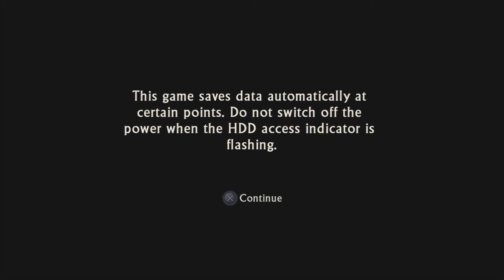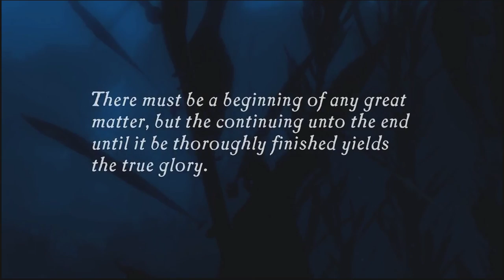Uncharted Drakes Fortune Part 1